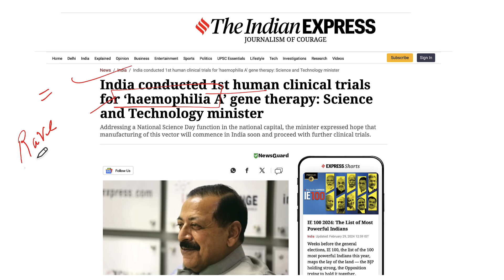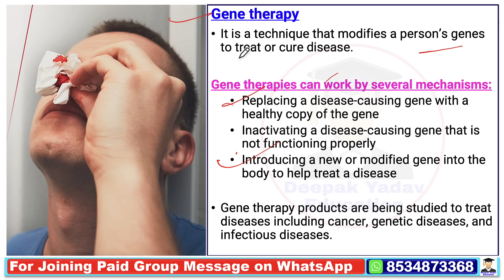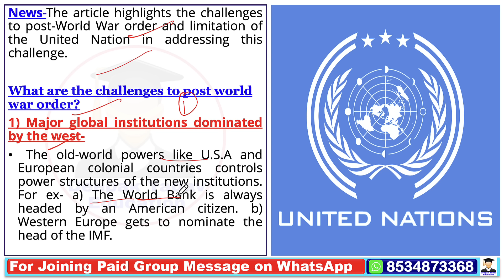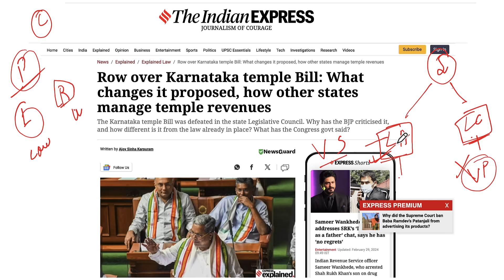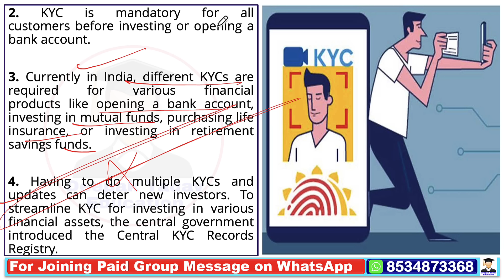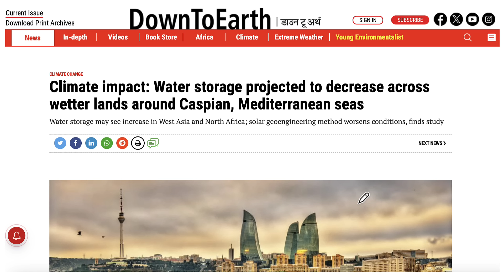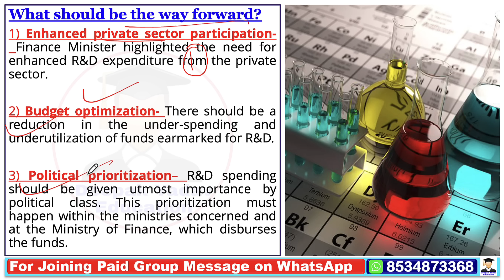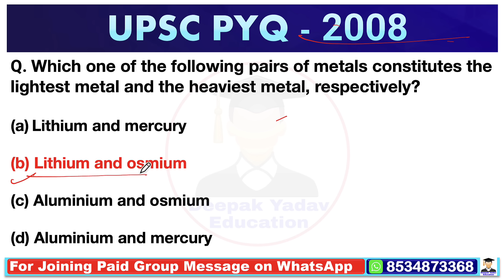1 March 2024 | The Hindu Newspaper Analysis | 01 March Current Affairs | Editorial Analysis